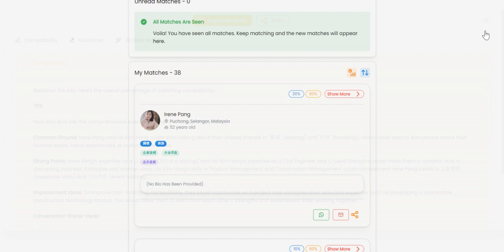[FLIPBIZZ] Share matching recommendation to your network to get more connections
Flipbizz is an AI-powered networking platform that helps users make personalized connections across jobs, projects, and lifestyle needs. Using our ICER (Intelligent Community Engagement Recommendation) system, Flipbizz analyzes user data to provide tailored recommendations, allowing users to quickly and efficiently find the right people and opportunities. As we scale, ICER will evolve with features like compatibility scoring, behavioral analysis, and real-time matchmaking for events, positioning Flipbizz as the go-to platform for both professional and personal growth.